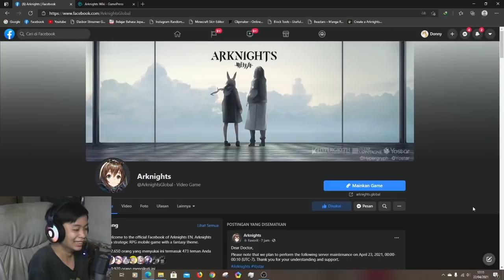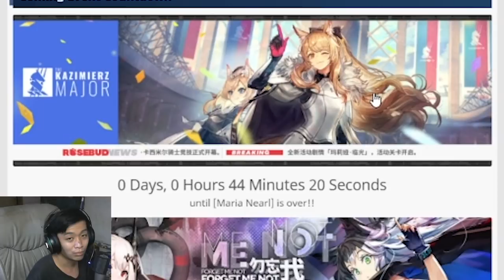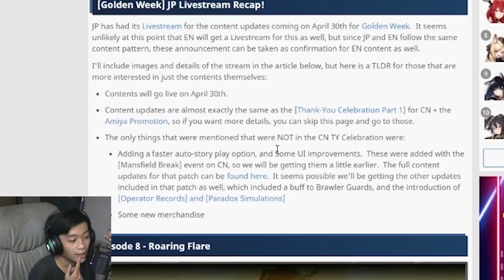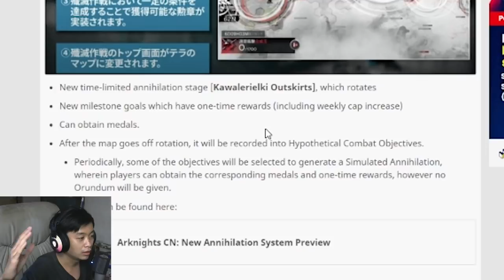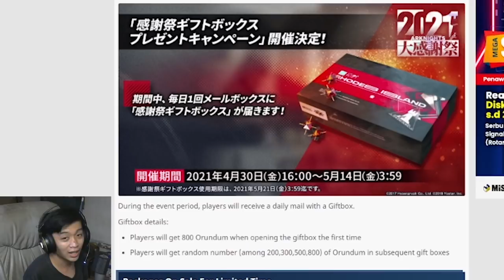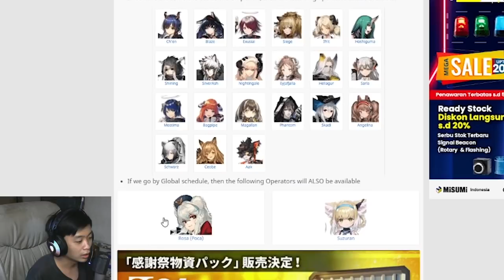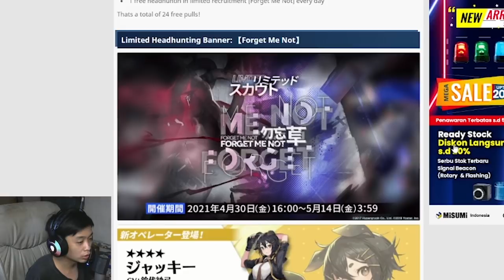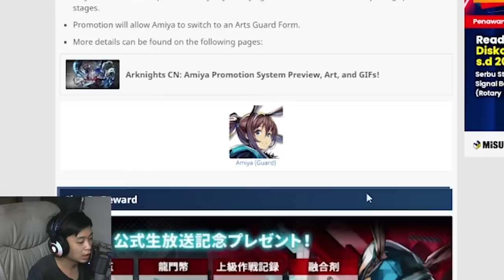Siap Siap Mudrock + Rosmontis Bakal Rilis Di Global !! Ada Guardmiya Juga ~ Info Arknights Indonesia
⏩ Timestamps :
00:00 Intro
00:45 Info Official FB
02:36 Countdown Event Di gamepress.gg
03:57 Vtuber Donkey ?
05:06 Live Stream JP Recap
06:00 Episode 8 Talulah
06:45 QoL Update + UI Start Game
07:35 Annihilation Ke 4
09:31 Limited Drop Item Event
10:05 Giftbox Orundum
10:51 Spesial Pack + Pack Selector b6
14:10 Skin Baru
15:05 Furniture Baru
15:31 10 HH Spesial Rosmontis Mudrock
16:18 Banner Kyaaa Mudrock
17:13 Standar Banner
17:44 Penambahan Recruitment
18:23 Guardmiya
19:10 Hadiah Login
19:21 AK JP X Seiko
19:48 Closing

⏩ Spec PC & Dll :
Processor : Intel I5 2400
Ram : DDR3 8 GB Ram
Vga : GTX 750Ti
Mic : Samson C01U Pro
Hp : Realme 5 Pro 4/128 GB

⏩ Arts By :
@kuro_5414 (IG)
@sidulz21 (IG)